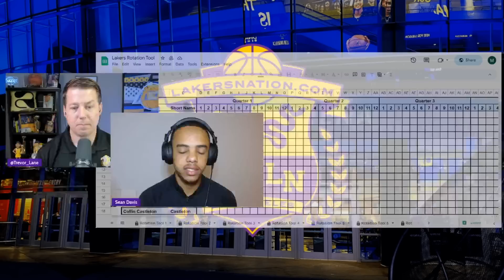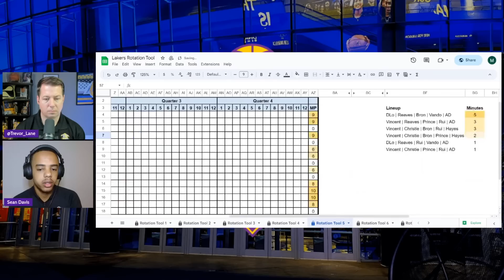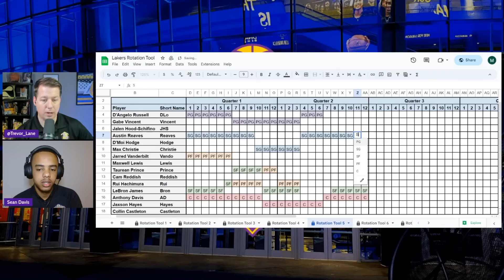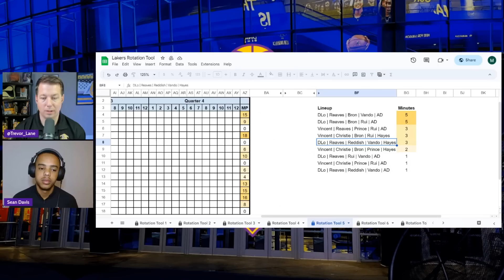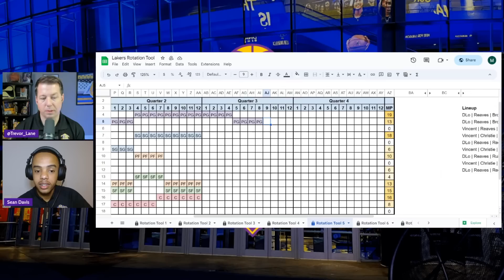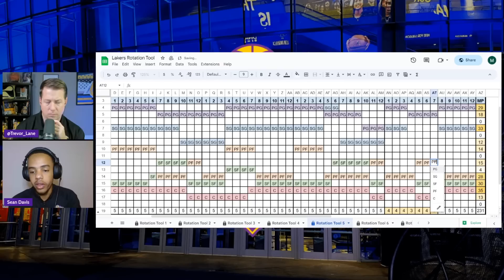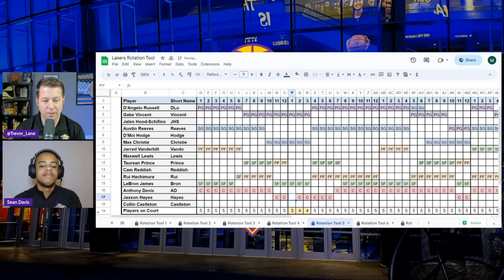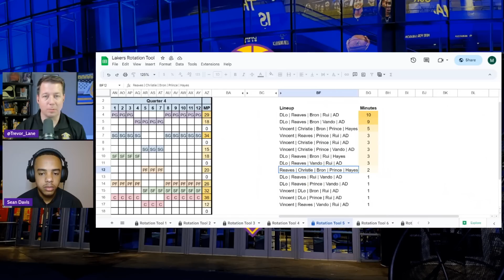Building The Lakers' Rotation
We build out the new-look Lakers' rotation for the 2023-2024 NBA season.